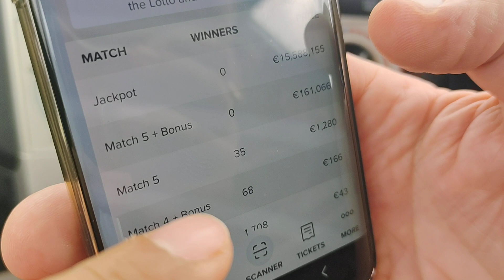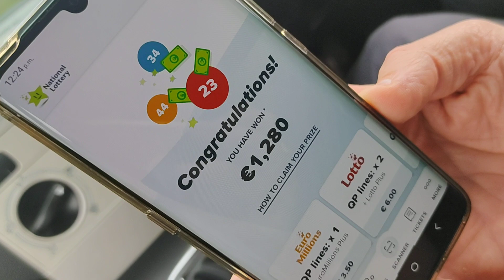MY BIGGEST LOTTERY WINNING TO DATE! 🥳